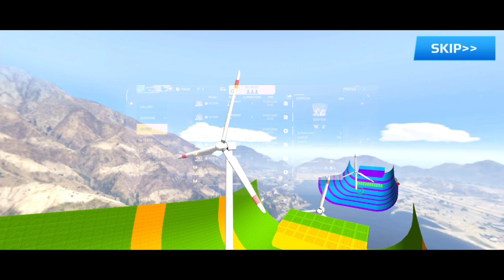Gt Motor Stunt 3D Motor Stunt Master - GT Car Extreme Stunts Driver - Android GamePlay Part - 25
Car Racing Stunt Simulator 3D - Impossible Sport Car Driving - Android GamePlay Part-1 LIVE

Flatbed Trailer Truck Resuce vs speed bumps|Cars vs Deep Water - Crash|Beamng.Drive
Double Flatbed Trailer Truck vs speed bumps|Busses vs speed bumps|Beamng Drive|135
Trucks Cars vs Massive Speed Bumps | Beamng Man
Double Flatbed Trailer Truck vs speed bumps|Busses vs speed bumps|Beamng Drive|537
Looking For Disney cars 3 Lightning McQueen, 라이트닝 맥퀸, Rayo McQueen, imşek Mcqueen, Mater, Jackson
Double Flatbed Trailer Truck vs speed bumps | Busses vs speed bumps | Beamng Drive Part 2
car videos
Stop motion ASMR | Crocodile catfish eel hunting colorful koi fish and rainbow carp 스톱 모션
Flatbed Trailer Truck vs Speedbumps Train vs Cars Beamng.Drive
JCB TRACTORS vs FENDT vs VALTRA vs CASE vs JOHN DEERE TRACTORS w/ FUEL - Farming Simulator 22
Real Police Car Simulator 3D Driving gameplay police games american police car chase cop simulator
GTA V Mega Ramp Boats, Cars, Motorcycle with Trevor and Friends New Stunt Map Challenge
Double Flatbed Trailer Truck vs Speedbumps Train vs Cars Beamng.Drive_#new
الأبطال الخارقين على دراجة نارية على ج -Superheroes on a motorcycles ride on the bridge of spiderman
car wala game Fun City 🌆 live stream by rr choudhary Face Cam
GTA V Stunt Map Car Race Challenge On Super Cars, Boats, Bikes, Aircraft, and OffRoad Monster Trucks
Double Flatbed Trailer Truck vs speed bumps|Busses vs speed bumps|Beamng Drive|17
GTA V Spiderman Mega Ramp Boats, Motorcycle, Cars With Trevor and Stop motion ASMR | Crocodile catfish eel hunting colorful koi fish and rainbow carp 스톱 모션
 Epic Stunt Map Challenge
LOAD & TRANSPORT CARS, AMBULANCE, FIRE TRUCK, POLICE CAR, PICKUP, BUS, JEEP -Farming Simulator 22
Bus Simulator 🚌🚌 Game 🚌🚌🚃🚞🚋 Gaming
العناكب - Spiderman on a motorcycle vs multi-colored spiders GTA V
Motocross Dirt Bike Extreme Off_Road #1 - Offroad Outlaws motor Bike Game Android IOS Gameplay
Truck parking#trending
Must Watch Yummy Kinder Surprise Egg Toys Opening A Lot Of Kinder Joy Chocolate ASMR Part-1340
Borong Mobil Mainan, Polisi Militer Truk, Konstruksi Towing, Pemadam Kebakaran
الأبطال الخارقين يركبون على جسر العنكبوت الأخضر - Superheroes ride on the green spider bridge GTA 5
Oddman Games | Car Driving School Simulator | Sports Cars Drive
大・中・小フードチャレンジ ｜ Fun Challenge がおくる巨大フードvs小フードのクレイジーモッパン
Temple Run Blazing Sands - Lost Jungle in Real Life - duo TEMPLE RUN
JCB 3DX Backhoe Fully Loading Mitti Mud in Truck For Making Fishing Farming Pond in village
Membersihkan bebek angsa singa gajah orang utan kumbang kepiting sapi harimau panda kuda zebra
freefireshortgamesjcb gamejcb gamesjcb wala gameandroid gamesimulator gamesandroid gamesbus gamejcb truck gamejcb games videocar gamesvehicle gameexcavator gamejcb games 2022car gameconstruction gamesjcb games downloadjcb excavator gamebackhoe gametractor gamejcb game 2021city construction jcb game 3dgame animationjcb games 3djcb game videovehicle gamestractor games3d gametop 5 jcb gamesbest jcb games